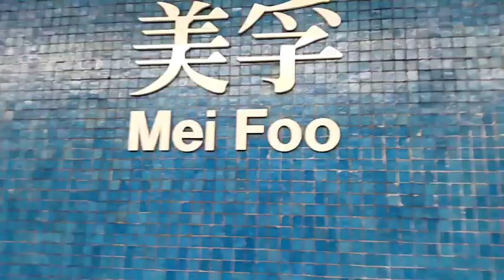KINABAHAN NAGPA INJECT SA LAI CHI KOK | 1ST DOSE HINDI RAW MASAKIT 🤣😂 |CARIEH AN | VLOG#10